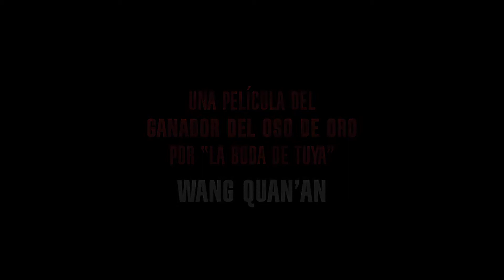"El huevo del dinosaurio (Öndög)"[2019](CHINA)(Tráiler VOSE)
En plena estepa de Mongolia aparece el cuerpo sin vida de una mujer con señales de haber sido asesinada. Un joven e inexperto policía es enviado allí para asegurar la escena del crimen durante la noche. Como no está familiarizado con los peligros que le rodean, una pastora local con habilidad para disparar el rifle y ahuyentar a los lobos le acompaña para protegerle. A medida que transcurre el tiempo y el frío se apodera de este inhóspito lugar, sus cuerpos comenzarán a acercarse cada vez más.